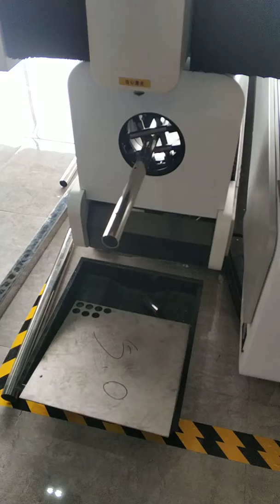1000W 1MM tainless steel round tube CR continuous process